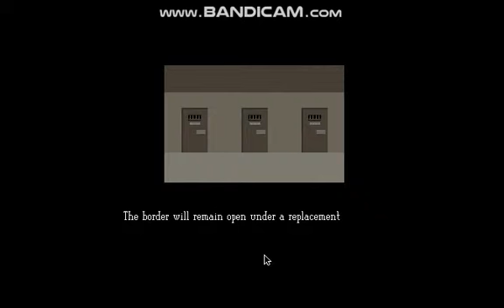i dont know, what just happened.